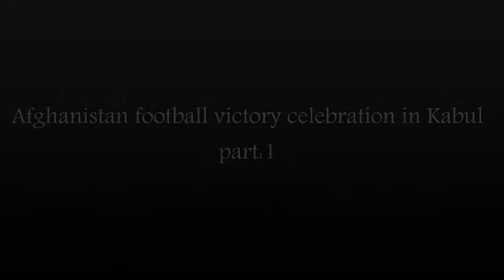Afghanistan football victory celebration in Kabul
Afghanistan football victory celebration all night in Kabul must watch!